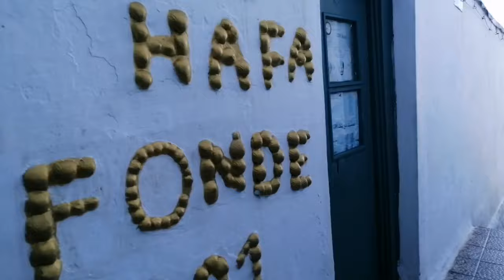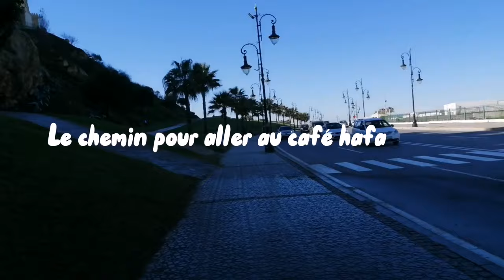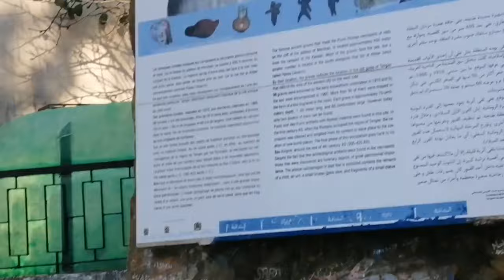Maroc_Vlogue مقهى الحافة طنجة - Haffa Café Tanger - Haffa Café Tangiers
مقهى الحافة قبلة للزوارالذين يزورون مدينة طنجة من مغاربة و اجانب. هي مكان مميز جدا يطل على البحر.
Haffa Café est un pôle d'attraction pour les Marocains et les étrangers qui visitent Tanger.  C'est un endroit très spécial avec vue sur la mer.
Haffa Café is a magnet for Moroccans and foreigners who visit Tangiers.  It is a very special place overlooking the sea.